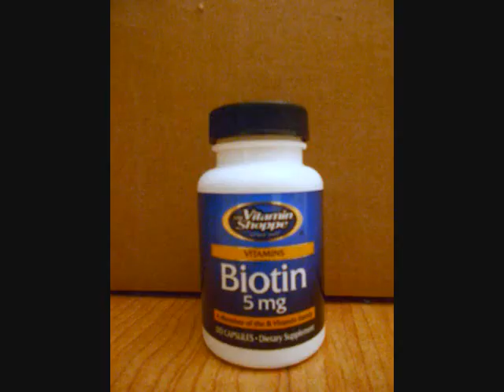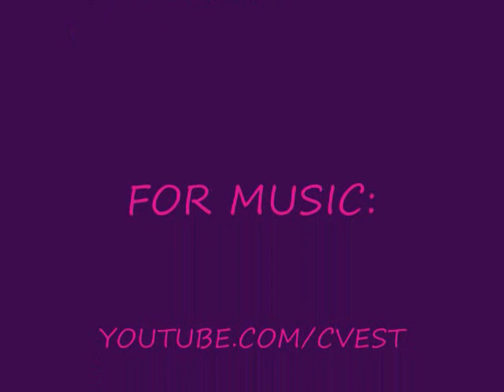BIOTIN OVERLOAD?! and Hair (Growth) pics 14 mos Natural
If you like this song check it out on Itunes (Search:Christine Vest)

Biotin DESTROYED my face...lol ok..it didnt "destroy" it, but it made it break out like CRAZY.  So Im trying to new things to still help my hair grow faster without sacrificing my FACE to do so lol.